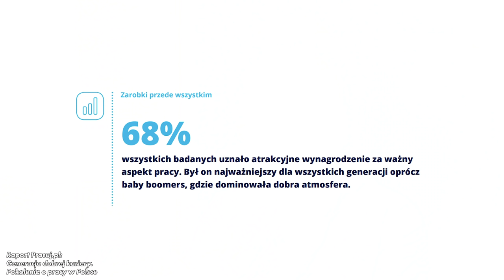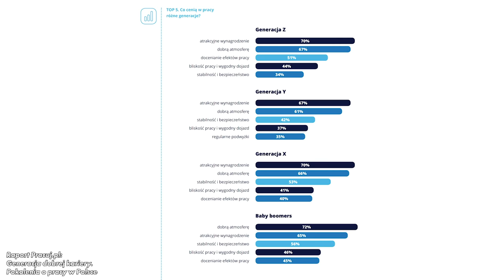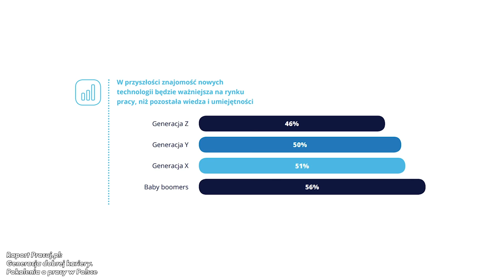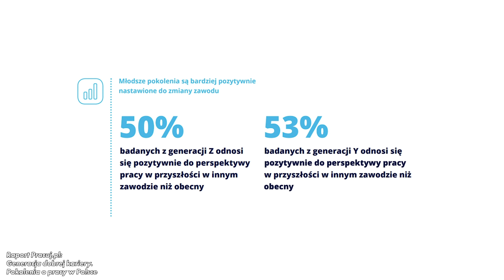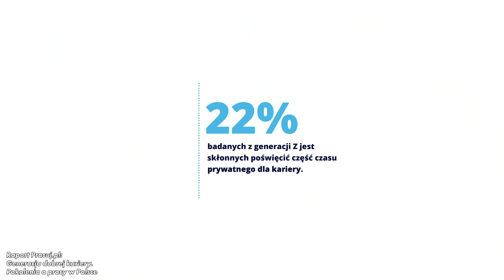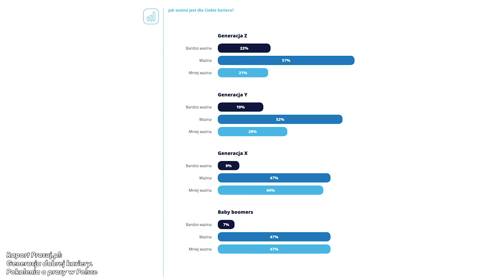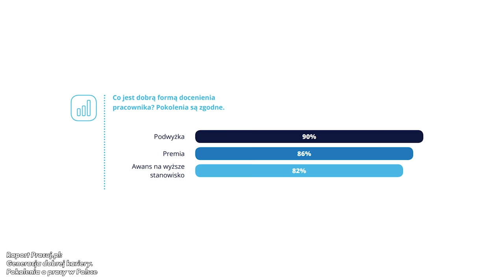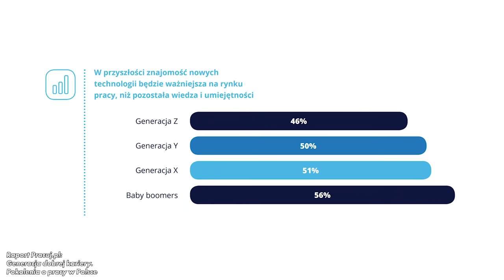Konstancja Zyzik: Jak znaleźć pracę marzeń? | Imponderabilia #69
Rozmawiam z Konstancją o idealnej pracy. Jak znaleźć pracę marzeń? Gdzie szukać pracy? Jak napisać CV? Idealna praca i jak ją znaleźć? Rozmowa o pracę. Jak się przygotować przed rozmową o pracę?

Pobierz aplikację mobilną Pracuj.pl i sprawdź, czy nie szukasz

Partnerem odcinka jest Pracuj.pl